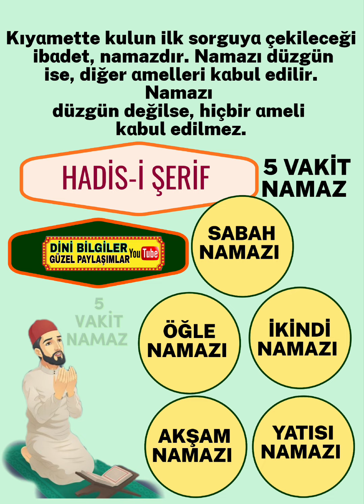Allah’ım Ezan ile uyandır.Namaz ile yaşat.Dua ile yol aldır.''